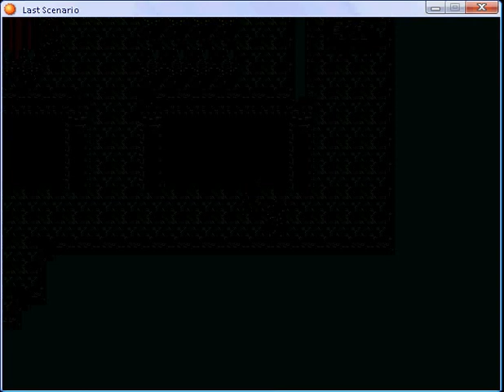Last scenario part 330.flv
Condor castle part 2